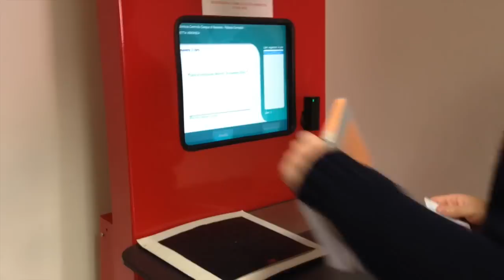Biblioteca centrale del Campus di Ravenna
La Biblioteca centrale del Campus di Ravenna è la struttura di riferimento per docenti, ricercatori e studenti che operano a Ravenna.
La Biblioteca si articola su due sedi a Ravenna e un punto di servizio a Faenza.
Per gli orari di apertura e i servizi offerti si possono avere maggiori informazioni all’indirizzo